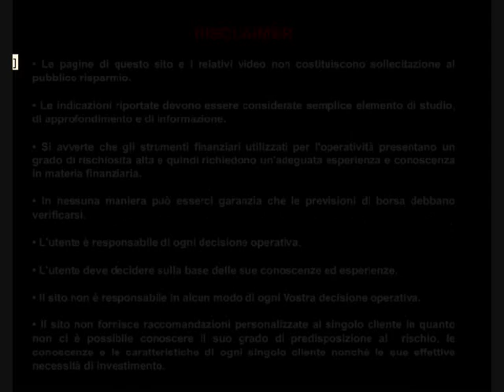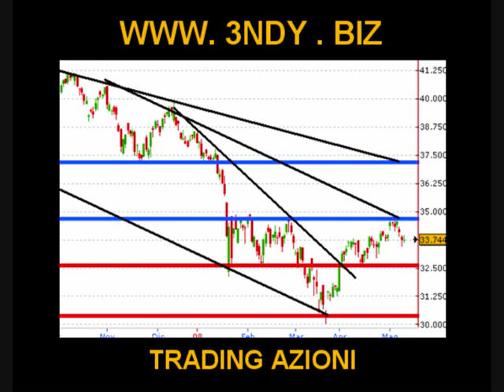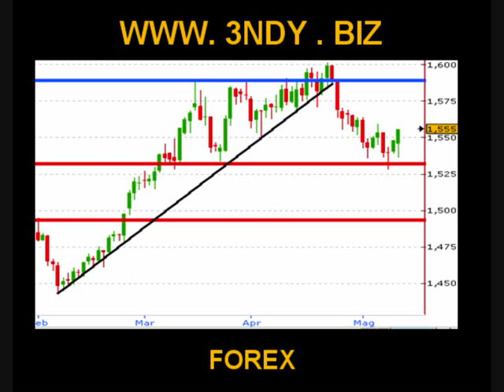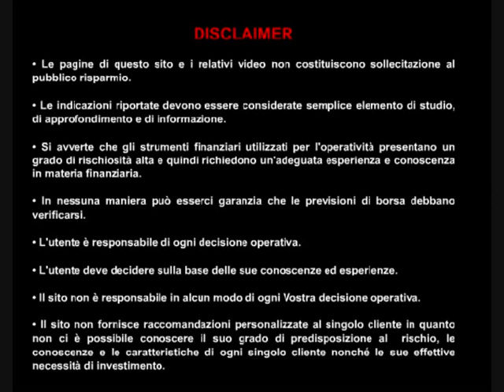Mercati finanziari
Analisi dei principali mercati finanziari: Forex (Euro-Dollaro), Azionario (SPMib) e Commodities (CRB Index).